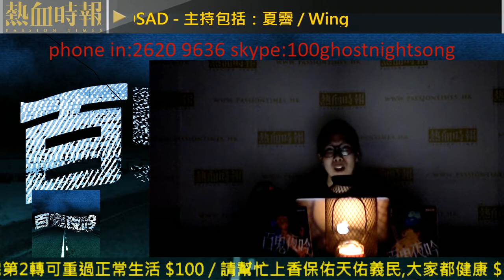【百鬼夜吟】第195集：香港靈異傳說：《回魂夜》一樣的紅衣女鬼傳說/ 「山竹」過後樹精流離失所 Part 1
第195集：香港靈異傳說：《回魂夜》一樣的紅衣女鬼傳說/ 「山竹」過後樹精流離失所

主持：夏霽、Wing